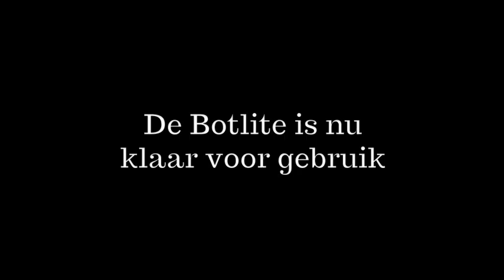3 botlite aansluiten